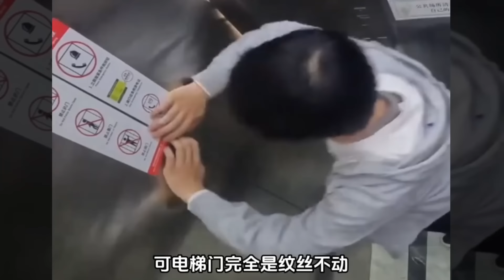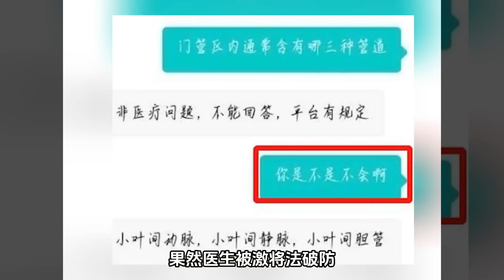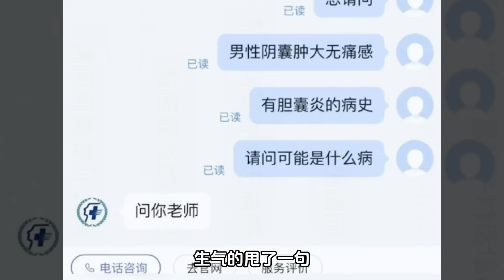全球10大奇葩！監控下女孩不願回憶！擦不忍賭倒黴瞬間！幹淨又衛生